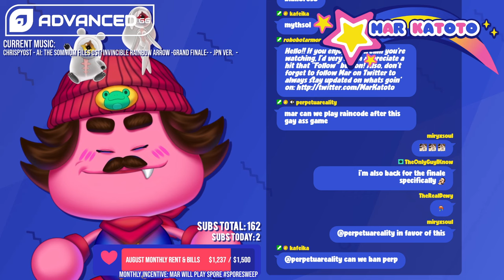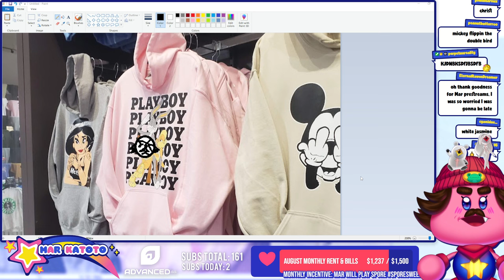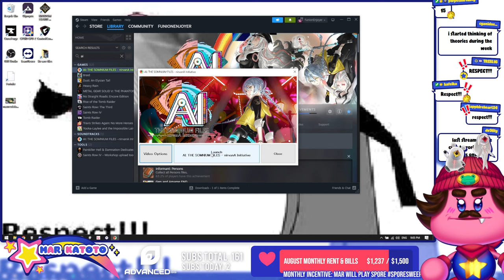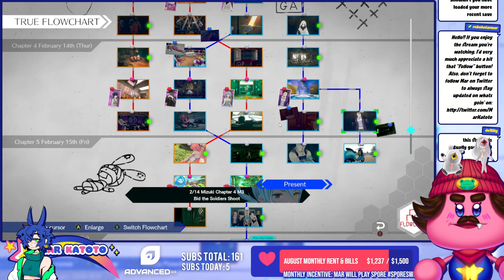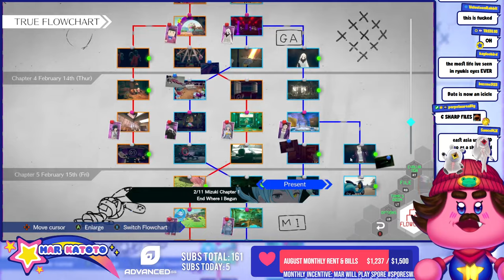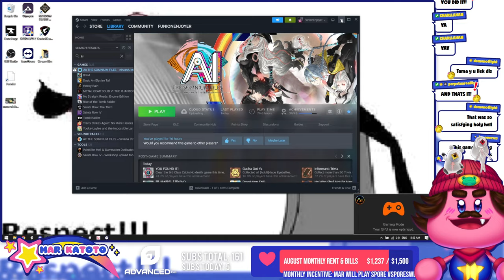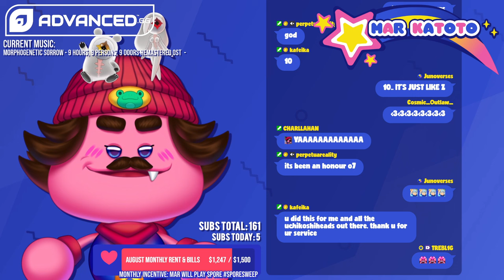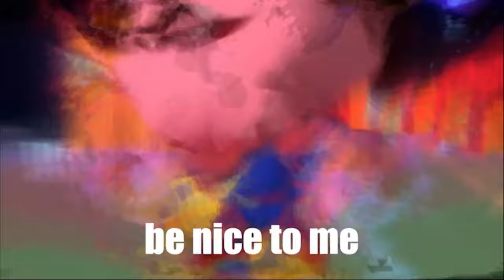Sparkle on... we never forgot who we were. AI: The Somnium Files Nirvana Initiative, FINALE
15 weeks. 5 games. laughs, cries, & moments that i'll never forget.

with this last VOD, the Mar Katoto x Uchikoshi saga is over. it's been one hell of a ride. what a series.

see you in the next series! i'm sure it'll be normal and not Punishing, what-so-ever.

Original title: "the last Uchikoshi Sunday. Sept 2022 - Aug 2023 (AINI FINALE)"
Original airing date: August 27th, 2023